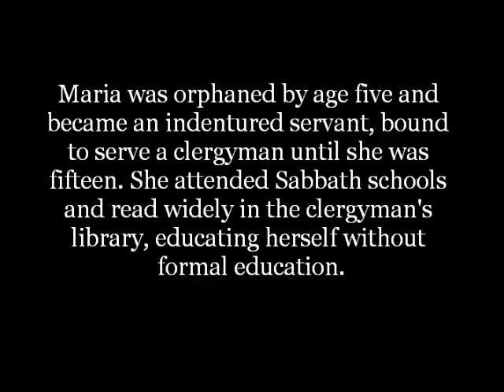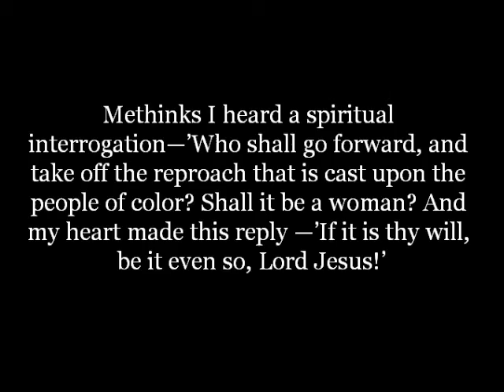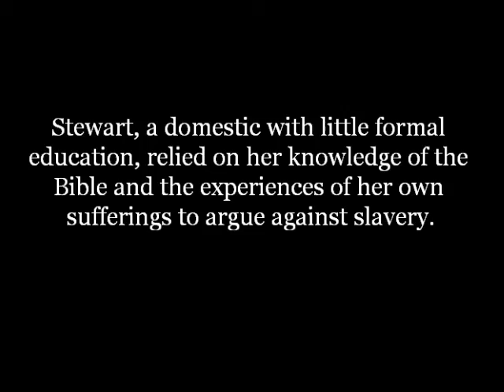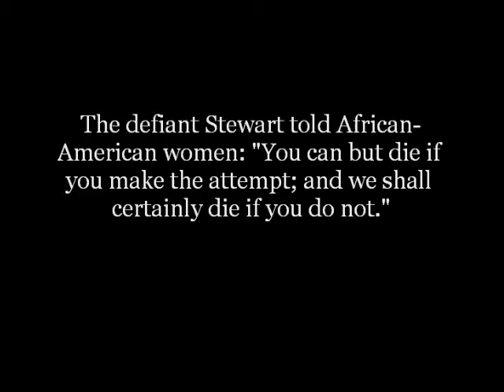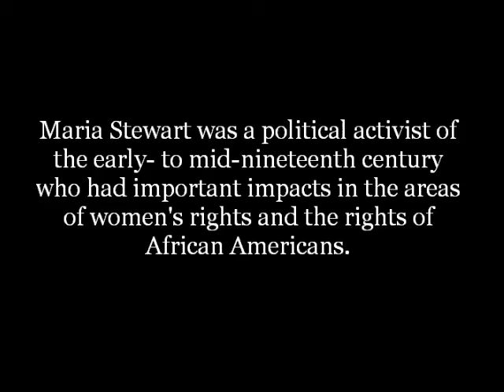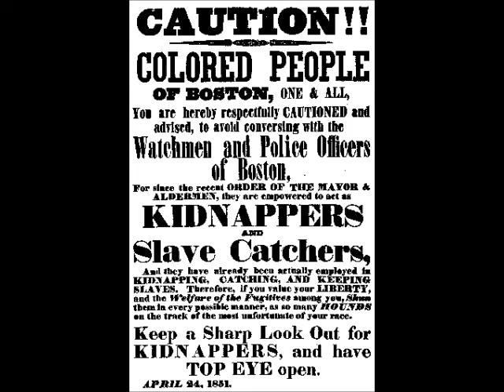Firebrand of the Abolition Movement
For more info about Maria W. Stewart ...